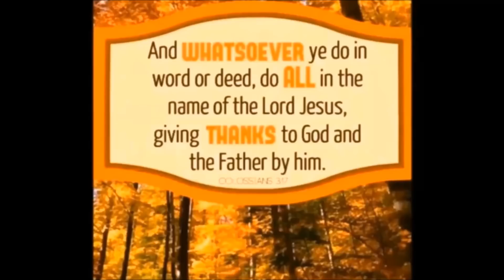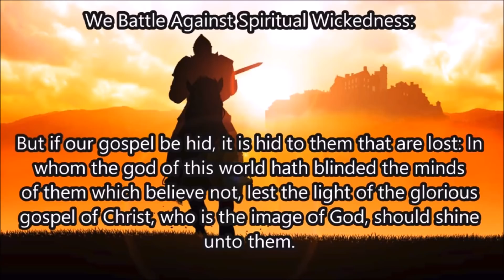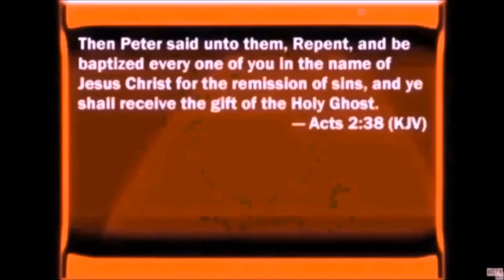No More Jacob by Joe Campetella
Imposing your will on God's wishes is a losing battle. Render your heart unto Him, and then you will prosper.